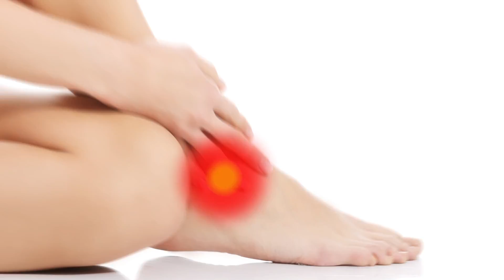Terapia bólu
Cierpisz na bóle migrenowe? Miałeś kontuzję, wypadek, operację w wyniku których odczuwasz ból? Cierpisz z powodu bólu rąk, nóg, kręgosłupa?  Zapraszamy do nowego gabinetu Terapii bólu w Sharley, w którym fizjoterapeuta pomoże Ci pozbyć się wielu dolegliwości bólowych.
Terapia bólu w Sharley polega  na dokładnej diagnostyce narządu ruchu i indywidualnie dobranej terapii manualnej. Terapeuta uciskając odpowiednie punkty na ciele, dociera do miejsc bolesnych i przywraca równowagę mięśniową. Terapia manualna to forma masażu stosowana w leczeniu dolegliwości kręgosłupa i stawów, bólach mięśni, głowy oraz napięć wynikających ze stresu i przemęczenia.
Terapię wspomagamy poprzez przeciwbólowe działanie prądów oraz akupunkturę bańkami magnetycznymi HACI. Dzięki nim możliwe jest znaczne ograniczenie przyjmowania leków, które mają wiele działań ubocznych.
Instytut Zdrowia i Urody Sharley dokłada wszelkich starań, aby każda osoba była traktowana indywidualnie i wyjątkowo! Patrzymy na człowieka całościowo, traktujemy go z szacunkiem i otaczamy opieką. W Sharley możesz poczuć się bezpiecznie. Otwórz się przed nami i powierz swoje dolegliwości bólowe.

Zapraszamy:
Instytut Sharley
al. Jana Pawła II 75, Warszawa.